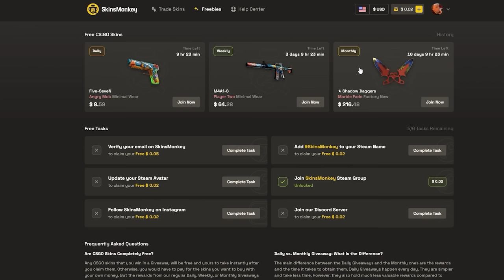WALL HACK VS EKİP !! COUNTER STRİKE 2